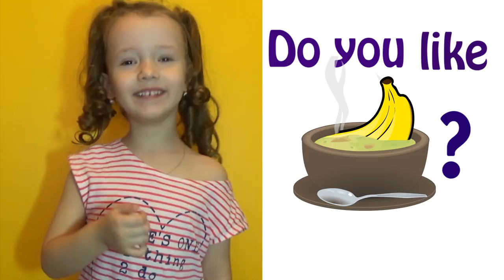Do You Like Broccoli Ice Cream? Nursery Rhymes songs with Ulyana. Kindergarten food songs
Do You Like Broccoli Ice Cream? Super Simple Song for children Kindergarten food songs by UT kids. Created for teaching how to express food likes and dislikes, and asking and answering "Do you like _______?" questions